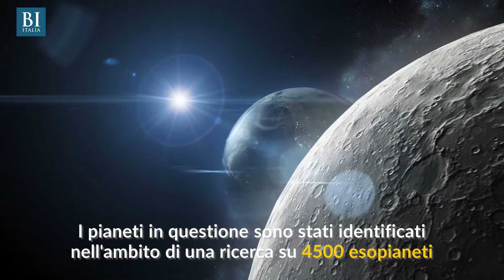Individuati 24 pianeti dove la vita può prosperare anche meglio che sulla Terra | Insider Italiano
Al di fuori del nostro sistema solare ci sono almeno 24 pianeti con condizioni potenzialmente più favoreboli allo sviluppo della vita rispetto a quelle presenti sulla Terra. Ad affermarlo gli studi della Washington State University e dell'Università tecnica di Berlino: scoprite tutto in questo video